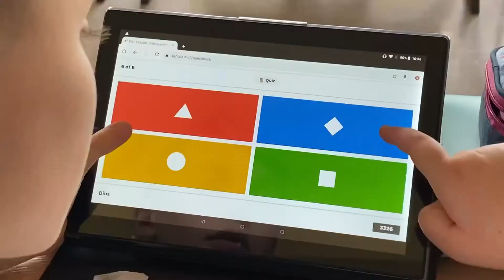Tanulj németül a Garayban!